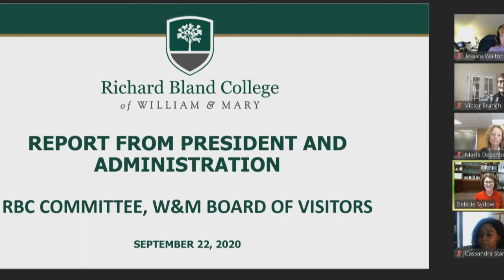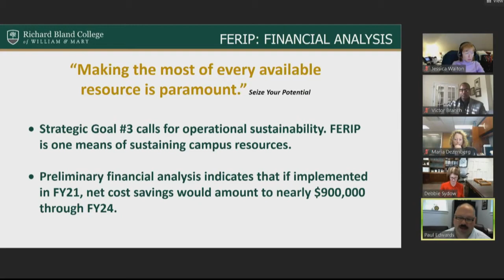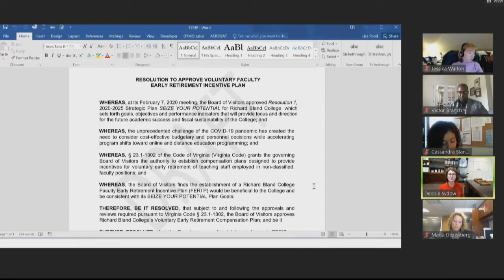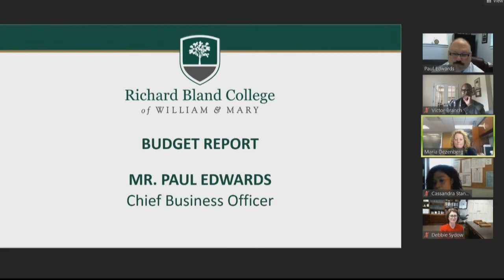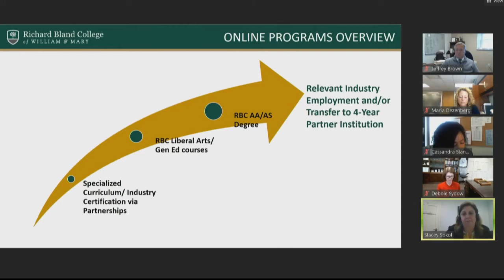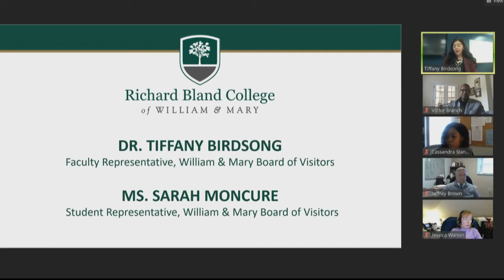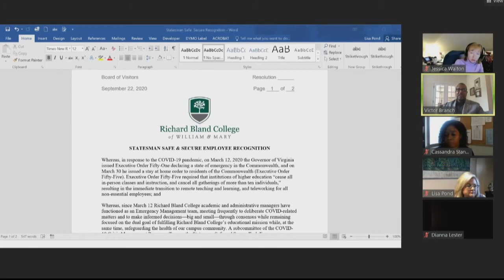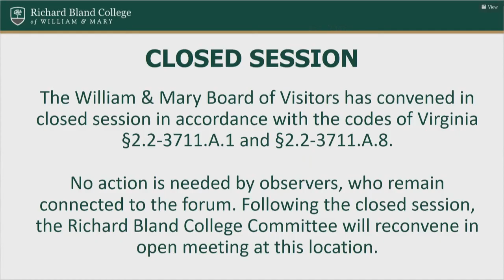Copy of Richard Bland College Committee Meeting